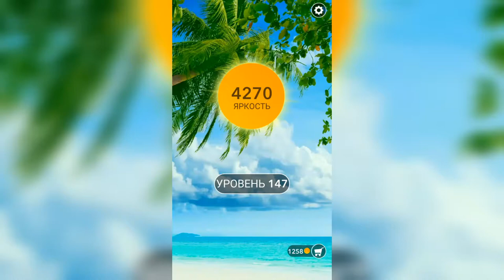Word / Слово Крест: Поиск русского кроссворда / Уровень 147